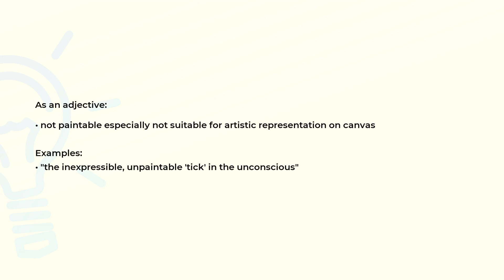What is the meaning of the word UNPAINTABLE?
Definition, examples of use and spelling of the word UNPAINTABLE.

(00:00) Intro
(00:08) As an adjective
(00:26) Spelling

As an adjective (00:08):
• not paintable especially not suitable for artistic representation on canvas

Examples:
• "the inexpressible, unpaintable 'tick' in the unconscious"